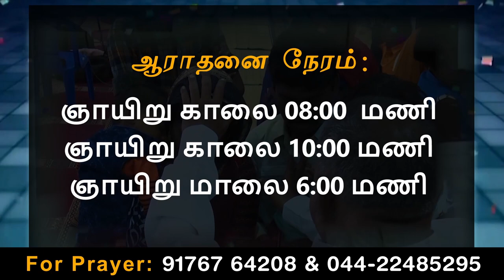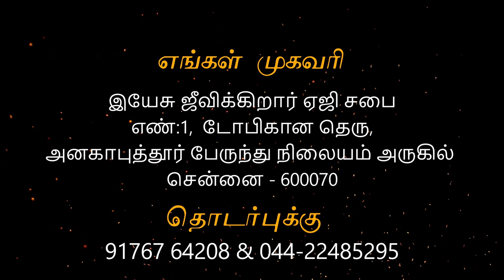15-01-2023- Sunday service Anakaputhur AG Church.